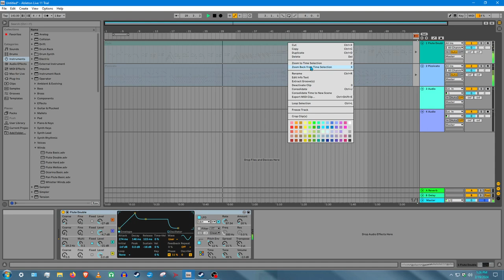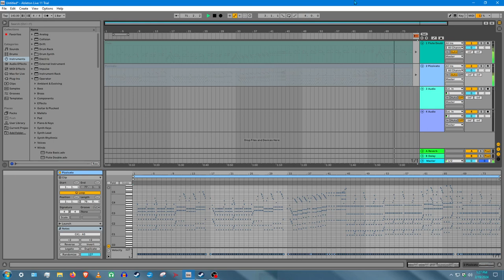Kevin MacLeod - Monkeys Spinning Monkeys (Potatoeyo MIDI Cover) - Ableton Live 11 Trial Showcase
This cover was a MIDI import from a re-creation of Monkeys Spinning Monkeys on OnlineSequencer.net. And also, before you go asking me a whole bunch of requests on Ableton, I have to say this. I'm only gonna be trying it out for a month and because I'm still on a budget, it's very unlikely that I'll be actually getting the full version of Ableton Live as a one-time purchase at least until 2026 or later or maybe even never because I am very  much used to LMMS and FL Studio. But I am trying to learn a few things in Ableton to see how I feel about it.
Credit to Kevin MacLeod for the original version of Monkeys Spinning Monkeys.